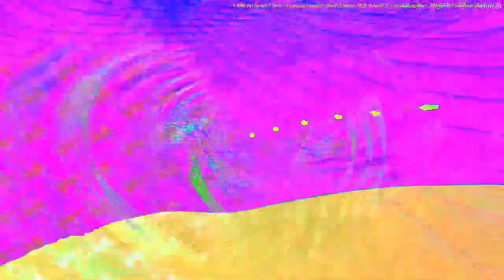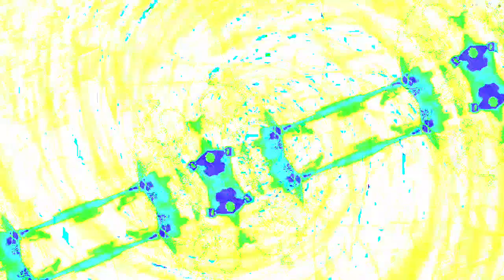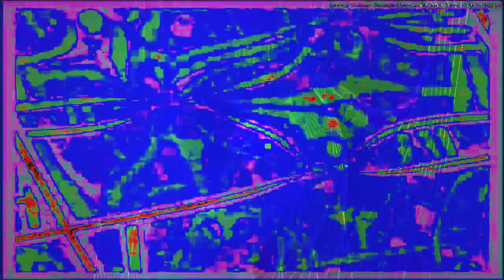[EPILEPSY WARNING] Movie 22 12 29 06h49m33s next set of 20 minute videos *Photosensitivity Warning*